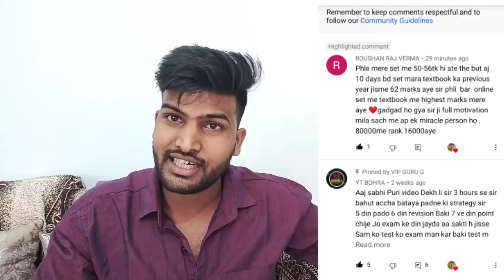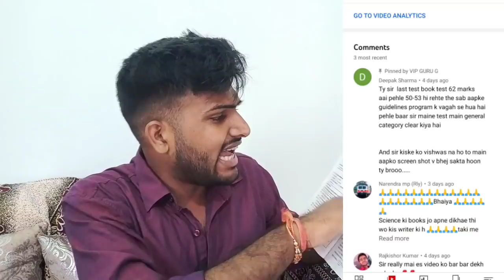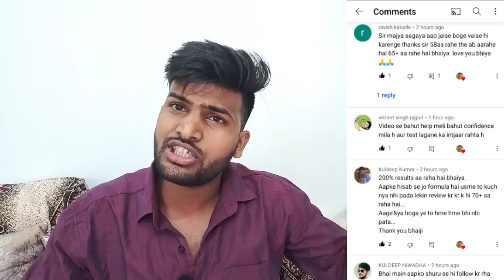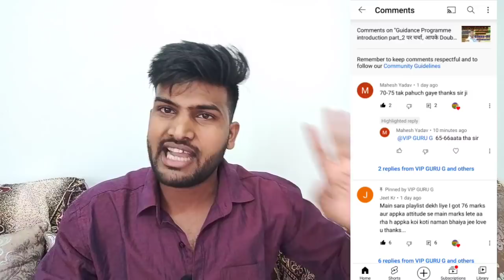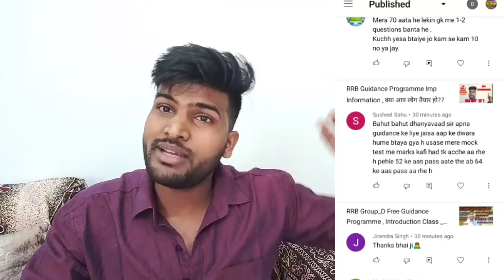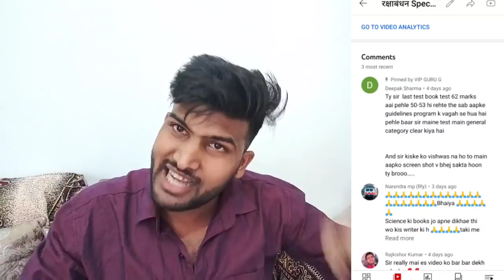आज शाम को Guidance Programme वालों को Test ऐसे देना है, शाम 7 बजे से पहले कोई Test नहीँ देगा,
vip guru

या direct search करो : VIP GURU G Official

Facebook Group bht जल्द बना दिया जाएगा😍

करो या मरो की Strategy पर चलना है, ये Last Chance है, भाई जाने मत देना...👍👍

selfstudy_vs_online/offline Coaching

rrc_group_d_admit card

rrc group d m pass kaise ho

rrc group d exam syllabus
rr group d exam date

rrb group d solved paper
rrb group d salary
rrc group d salary
rrc group d trackman
trackman job
trackman

rrc_group_d_admit card

trackman job
trackman

rrc_group_d_admit card

trackman job
trackman

rrc_group_d_admit card

trackman job
trackman